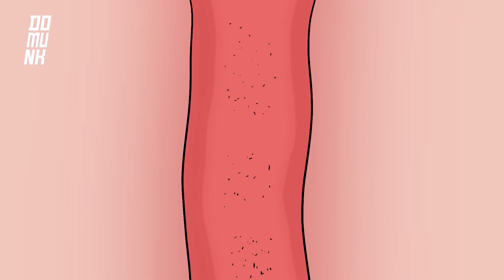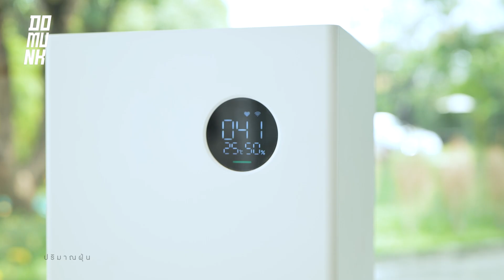ด่วน! วิธีกำจัดฝุ่น PM2.5 ในบ้านที่คุ้มและดีที่สุด Lydsto A1 & G4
วันนี้ผมจะมาพูดถึงอุปกรณ์ที่สามารถป้องกัน PM 2.5 ได้ง่ายๆและปลอดภัยเมื่อคุณอยู่ในบ้าน

ตอบโจทย์ "สะอาดเกินคุ้ม!" กับ Lydsto ในยุคที่ฝุ่นเป็นเรื่องสำคัญต่อชีวิต มาปกป้องตัวเองและคนที่คุณรักให้ห่างไกลจากฝุ่น!!
เครื่องฟอกอากาศ 💨 Lydsto รุ่น A1 ดีไซน์ตัวเครื่องมินิมอลสุดๆ วางตรงไหนก็ดูดี ควบคุมผ่านแอป "Lydsto" และ Tuya | 💸 ราคาพิเศษมีส่วนลด 500.- เหลือเพียง 3,490.-
หุ่นยนต์ดูดฝุ่นอัจฉริยะ 💨 Lydsto G4 Smart Vacuum Robot 3in1 กวาดฝุ่น ดูดฝุ่น ถูพื้น จัดการฝุ่นได้อย่างรวดเร็ว ควบคุมผ่านแอป "Lydsto" และ Tuya | 💸 ราคาพิเศษมีส่วนลด 1,000.- เหลือเพียง 3,990.-
พิเศษ ซื้อพร้อมกันทั้งเครื่องฟอก+หุ่นยนต์ดูดฝุ่น 💸 มีส่วนลด 2,000.- เหลือเพียง 6,980.-
📅 วันนี้ - 30 พ.ค. 2566 เท่านั้น

📌ตัวแทนจำหน่าย ร้าน youpinofficialstore

315K